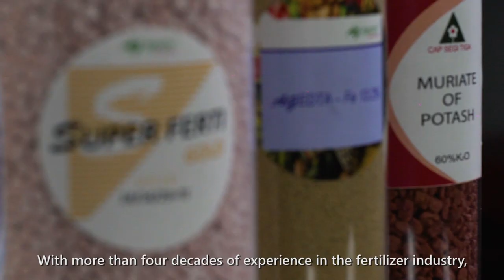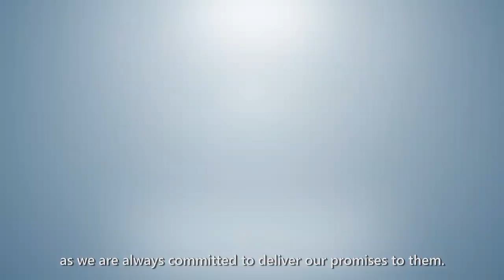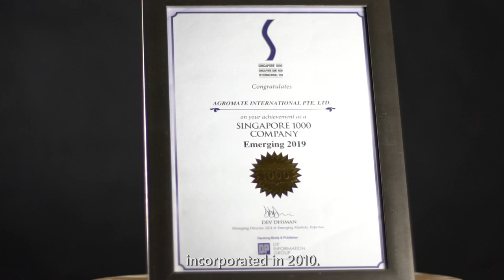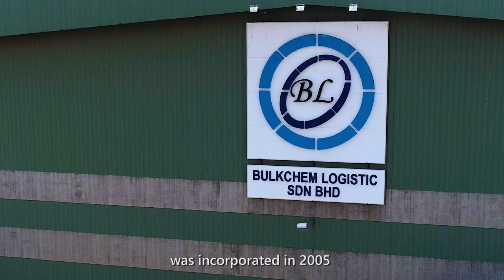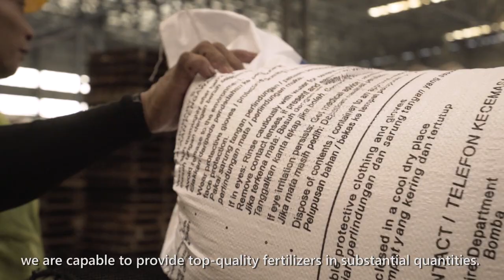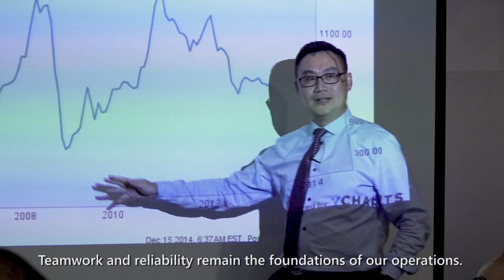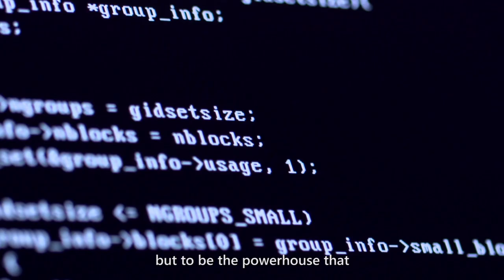Agromate Holdings Corporate Video [ENG]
Agromate was founded in 1979 on the time-honored foundations of AMBITION, SUSTAINABILITY, TRUST AND TEAMWORK, which remain our company’s principles till today. Trust and transparency led the way for Agromate Holdings Sdn Bhd to grow as one of Malaysia’s leading international companies today with expanding market presence across Asia, Africa and Europe. Through our subsidiaries, we manufacture, market and supply a complete range of high quality fertilisers that were developed through rigorous research to meet the needs of our partners and clients. Our fertilisers aid farmers in higher yields of crops in quality and quantity. Supported by a network of facilities including transportation and warehousing facilities, we are able to ensure a timely delivery to all our customers at all times.

Agromate is today recognised for its contributions towards a high quality range of products as well as its support towards the local business industry and community in which we operate in.

Agromate was awarded the Sin Chew Business Excellence Awards in the category of CIMB-Sin Chew Regional Excellence Award (Top 10) and Sin Chew Business Excellence Top 5 (PAT) Award in 2017.